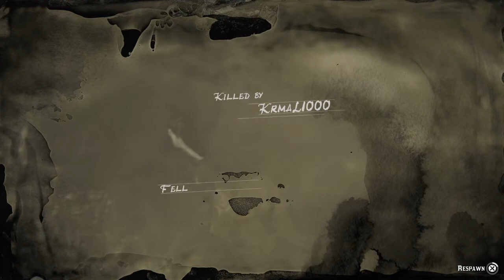Red Dead Redemption 2 - i finally killed scrawny nag!!!!